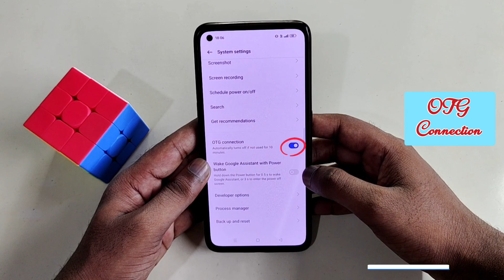Realme C53 me OTG Connection Setting kaise kare